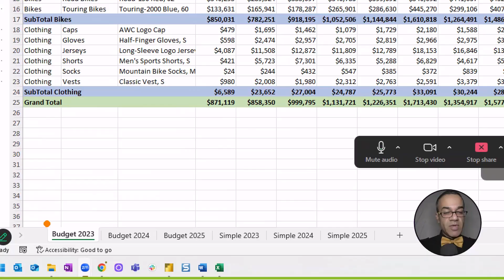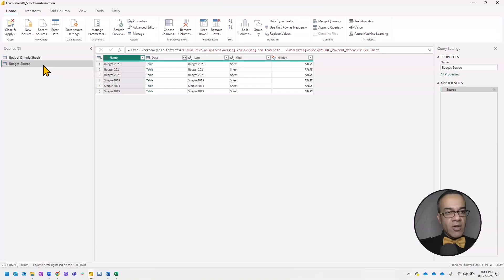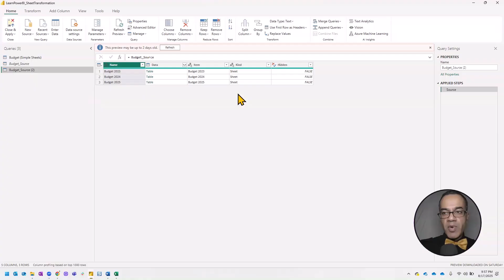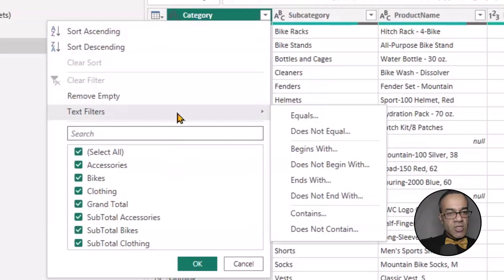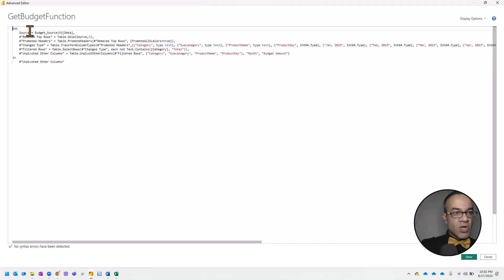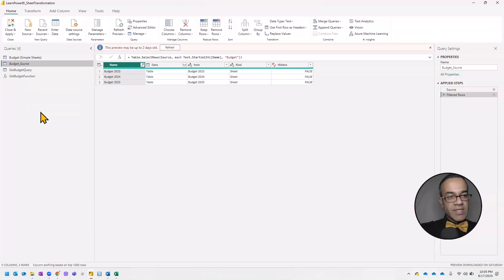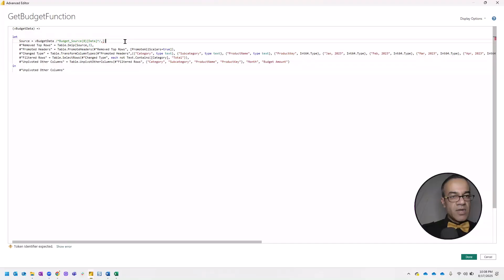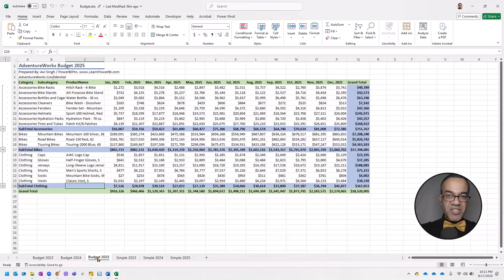How to Transform & Combine All Excel Sheets in Power BI 📊 (No Hardcoding!)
Struggling to combine multiple Excel sheets in Power BI because each one needs its own cleanup? In this tutorial, you’ll learn how to automate the transformation of every sheet — no hard coding required. You’ll discover how to build a reusable Power Query function that cleans, reshapes, and combines all your Excel data in one go. Perfect for anyone working with Power BI, Excel, or DAX who wants cleaner, faster, and smarter data workflows.

0:00 - Introduction
0:16 - Start of Demo
5:42 - Clean the Data
7:19 - Create Power Query Function
12:05 - Combine All Sheets

⚡Power On!⚡
– Avi Singh